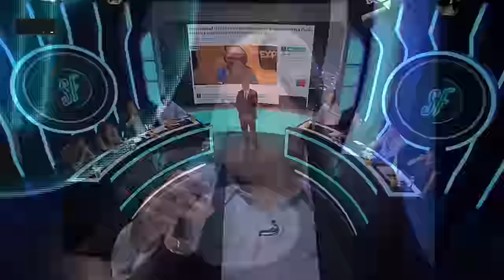¡ACUSAN XENOFOBIA! COMUNIDAD de HAITÍ se QUERELLA CONTRA PABLO HERRERA por sus DICHOS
¡Alta tensión! 🔥 En el episodio de hoy los panelistas: Francisco Orrego, Bárbara Brito, Cristina Villagómez, Juan Pablo Sanhueza, Gabriel Alemparte, Gustavo Lorca, Guillermo Ramírez y Carlos Insunza analizan y debaten la contingencia. 🇨🇱 Prepárate para un acalorado cruce de ideas.

¿Estás listo/a para un debate con alta tensión? 🥊 Nuestros panelistas desgranan los temas más importantes del día: Acusan xenofobia por parte de Pablo Herrera a la comunidad de Haití, esto por sus dichos por el desorden que se ve en ciertos sectores de santiago. La Comunidad de Haití se querella contra Pablo Herrera.